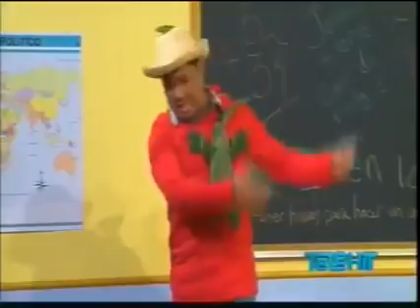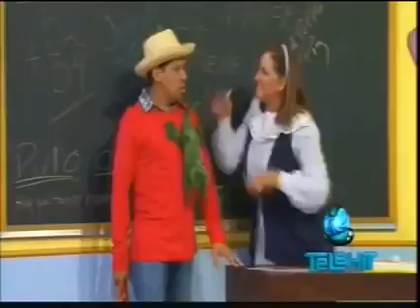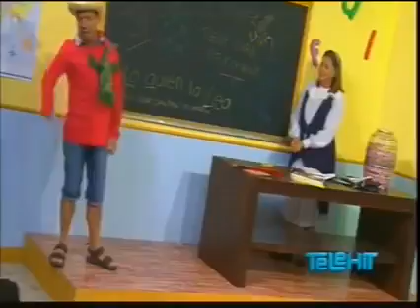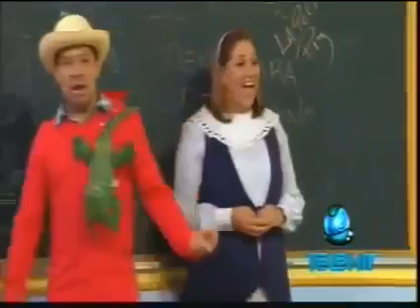EL COSTEÑO los hijos huevonez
Twitter como pato santiago ramirez

Instagram pato santiago ramirez

Facebook pato santiago ramirez